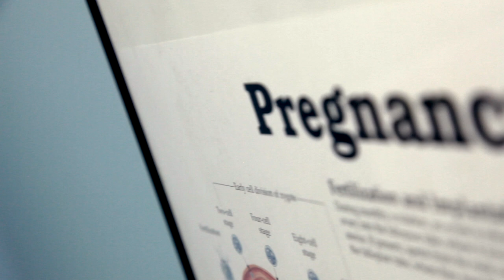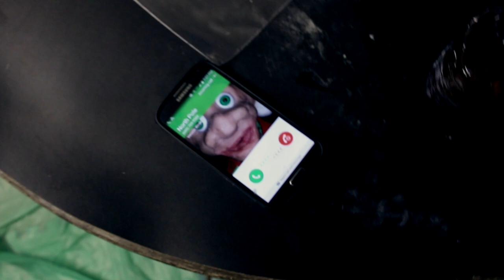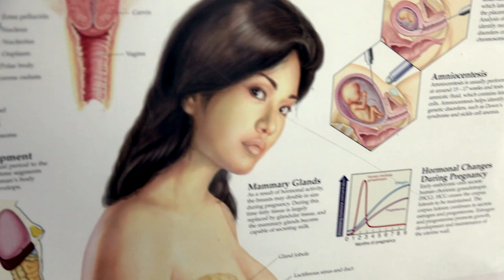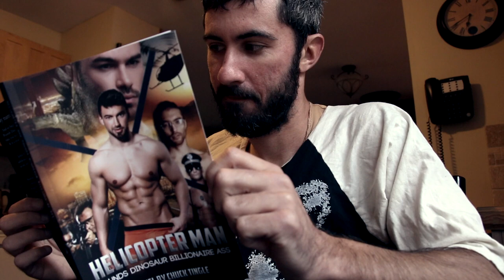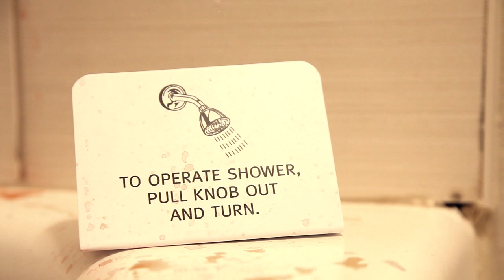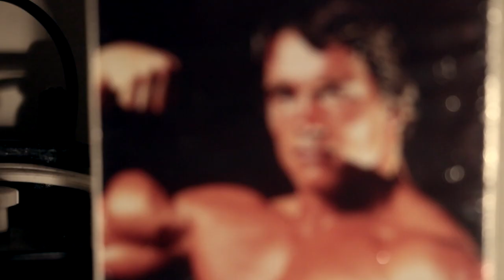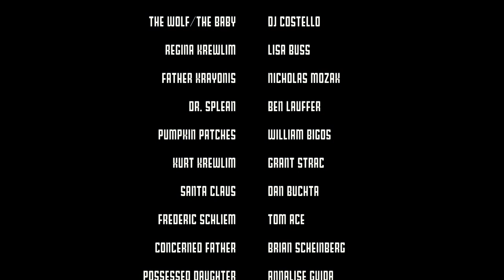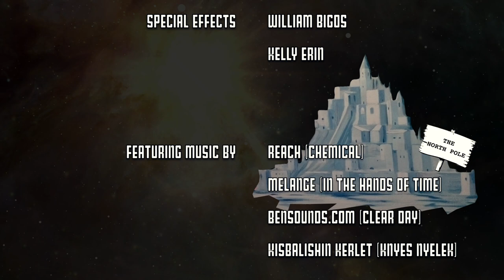The Wolf And The Baby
Anti-Films Presents The Wolf and The Baby!

Thank you for taking the time to view our Feature Film